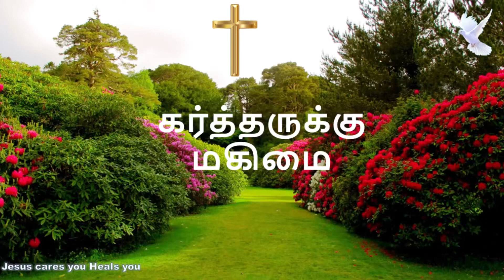மத்தேயு 19:26 இயேசு, அவர்களைப் பார்த்து: மனுஷரால் இது கூடாததுதான்; தேவனாலே எல்லாம் கூடும் என்றார்.